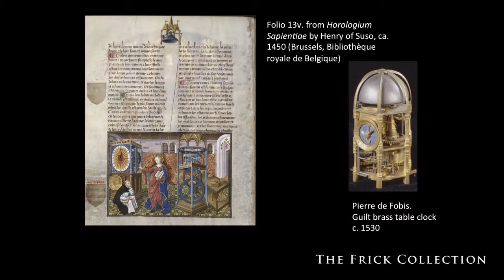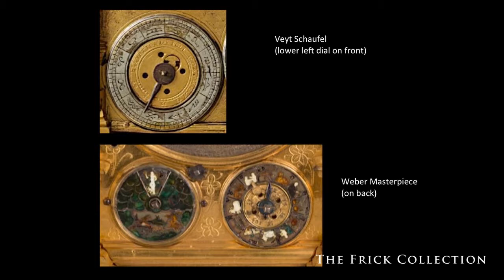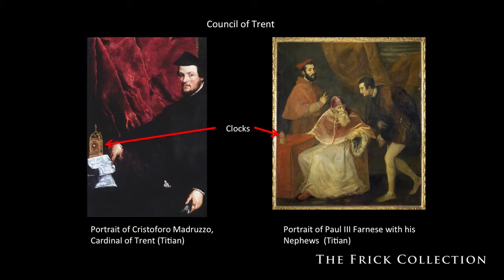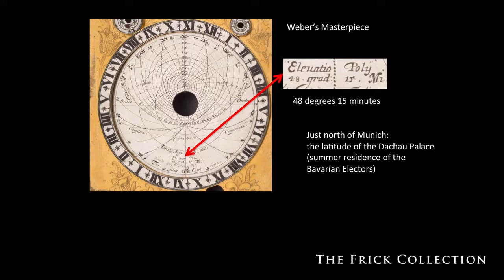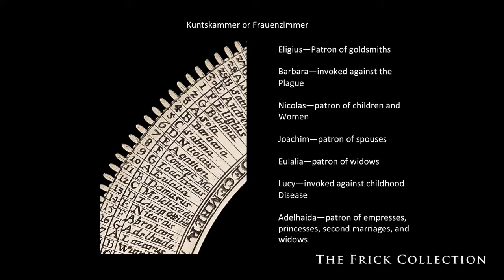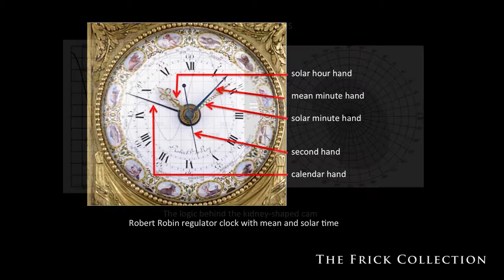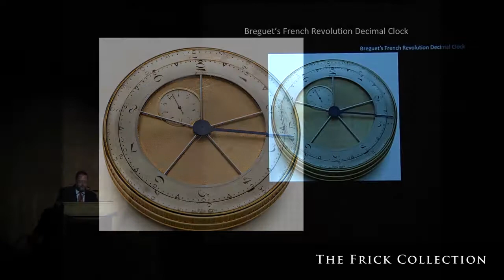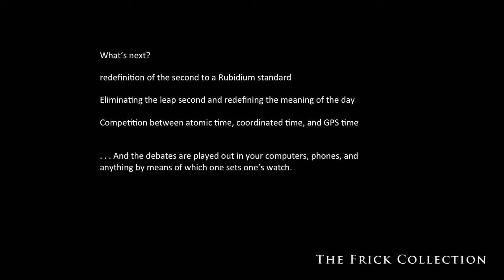Kevin Birth: "Clocks, Politics, and Changing Times"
The clocks in the exhibition Precision and Splendor reflect some of the major debates about time that have occurred over the last five hundred years. This lecture will discuss the relevance of the clocks on view to our understanding of some of the great historic changes in timekeeping, including the Gregorian calendar and the Counter-Reformation, the Copernican revolution, the replacement of solar time with mean time, and the French Revolution's failed experiment with decimal time.

Location: The Frick Collection, New York, New York
Event Date: 10.16.13
Speaker: Kevin Birth